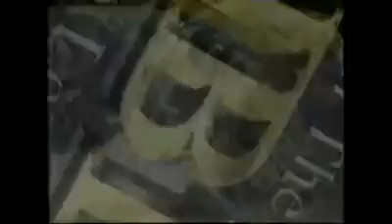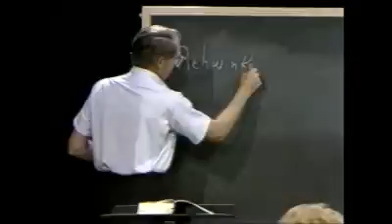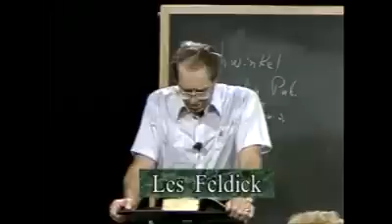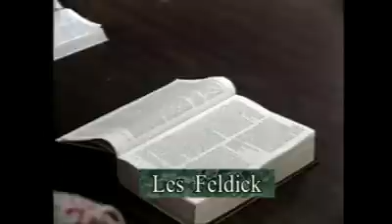Les Feldick 3-1-4.mp4